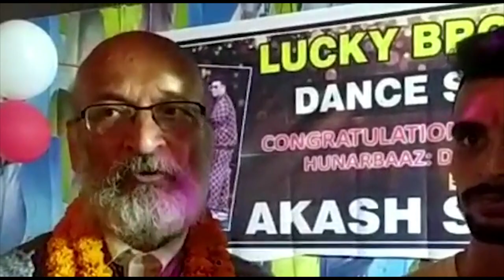अपने घर Bhagalpur पहुंचा हुनारबाज़ आकाश हुआ भव्य स्वागत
अपने घर Bhagalpur पहुंचा हुनारबाज़ आकाश हुआ भव्य स्वागत  | Bihar News |